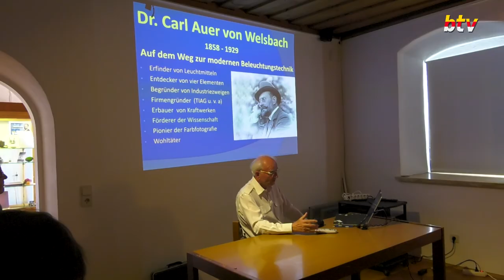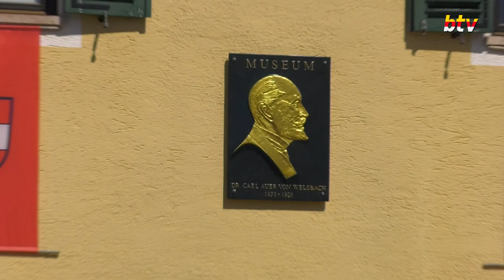25 Jahre Auer von Welsbach Museum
Anlässlich des 25 Jahr Jubiläums des Auer von Welsbach Museum lud Museumsleiter Roland Adunka zu einem Vortrag.